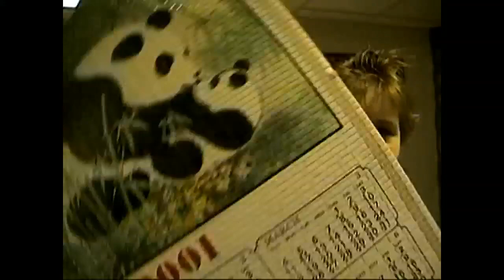2000 Reading - Craig Attack - Dancing